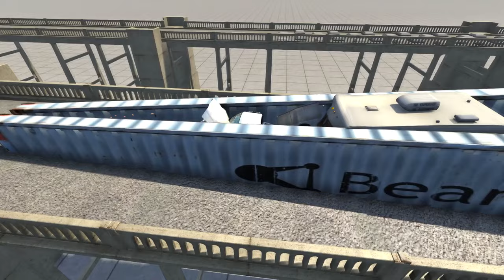BeamNG.drive - Speed Bumps High speed #3